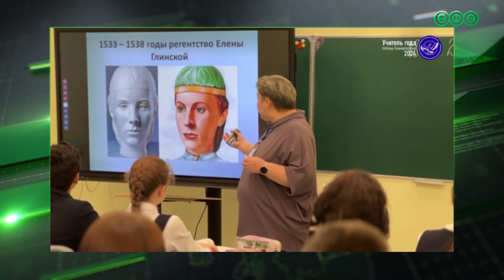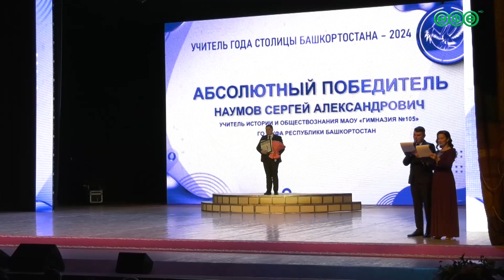Мэр Уфы принял участие в награждении победителей городского конкурса «Учитель года»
Учитель – это работа по призванию. Педагоги помогают пройти не только тернистый путь к знаниям, но и стать хорошим человеком.

В сюжете рассказываем о том, как прошла церемония награждения победителей конкурса.